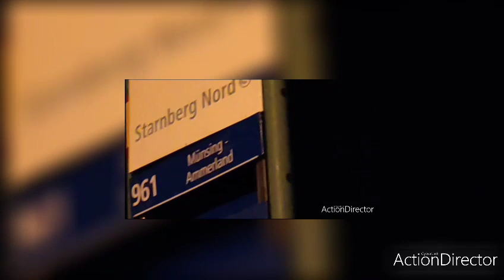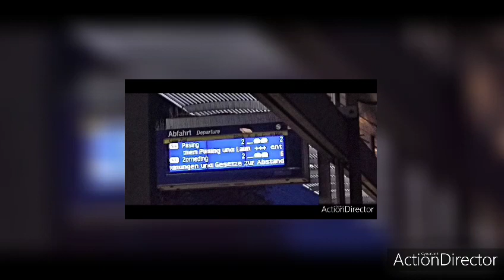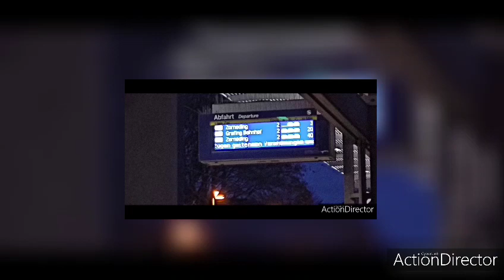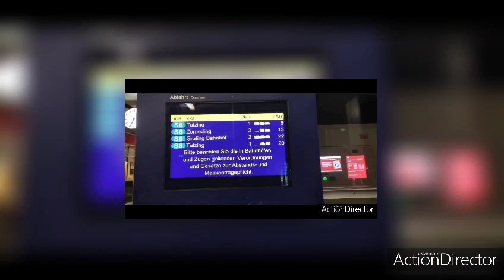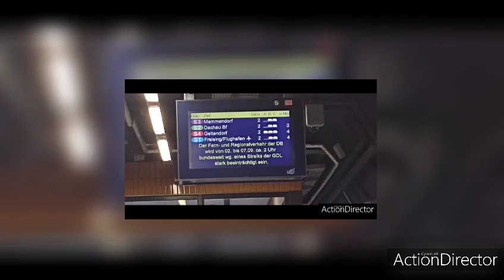das war auch gestern gewesen